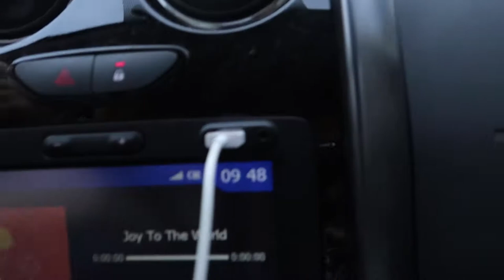VISITA DE EMERGÊNCIA AO MÉDICO - Vlogmas 3 | A Longa Jornada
Uma visita de emergência ao médico, no sábado de manhã, é tudo que a gente estava precisando! :)